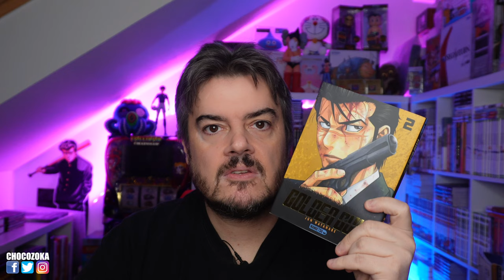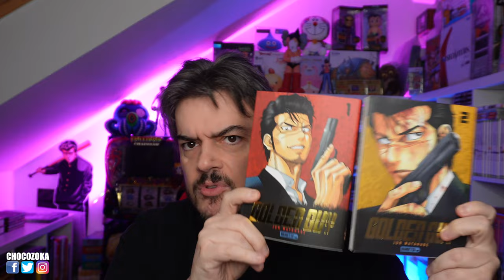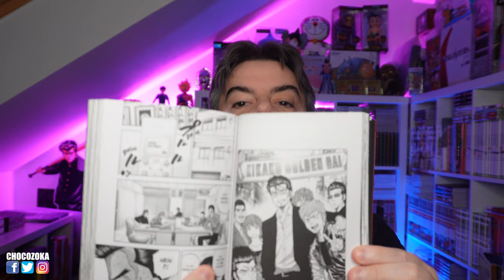Avis manga lecture de Golden Guy chez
Golden Guy T01
Golden Guy T02
Golden Guy T03
Golden Guy T04

Gai Sakurai est le chef du clan Osaragi, groupe rattaché au puissant gang de Yokohama connu sous le nom de « famille Kikaku ». À la tête de sa petite bande haute en couleur, il coule des jours heureux jusqu'au meurtre d'un de ses protégés. Tout laisse croire à un coup du clan Akane, faisant partie de la même famille, qui semble surtout intéressé par le légendaire trésor caché des Tokugawa, supposément dissimulé chez les Osaragi. Ici débute une aventure riche en énigmes où se mêlent jalousie, violence et fatalité !

Pour soutenir la chaine via RAKUTEN
- Inscris toi sur Rakuten et hop je te parraine (lien en dessous)
Mon code : 1AFI80MC
Un coupon de 10€ de réduction t'attendra pour ton 1er achat (20€ minimum)
Et ça fait 10€ pour la chaîne
Tu es gagnant et moi aussi 😁 !

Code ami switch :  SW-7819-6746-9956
ID PSN : Zorlan
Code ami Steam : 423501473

♦ Bon(s) plan(s) ♦